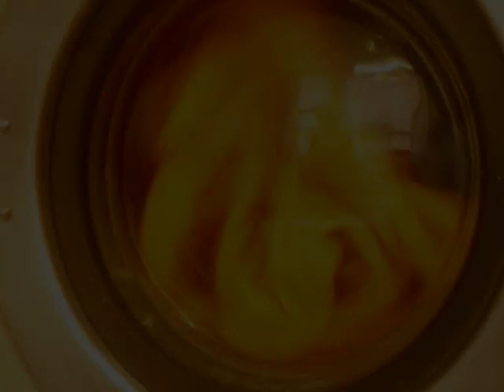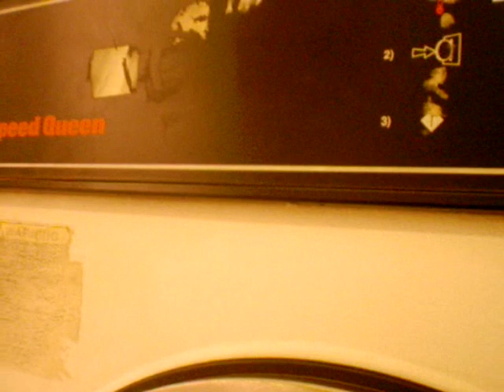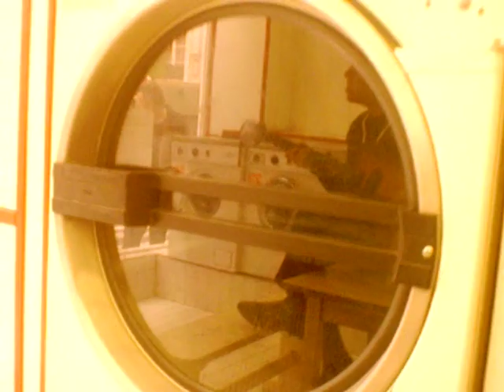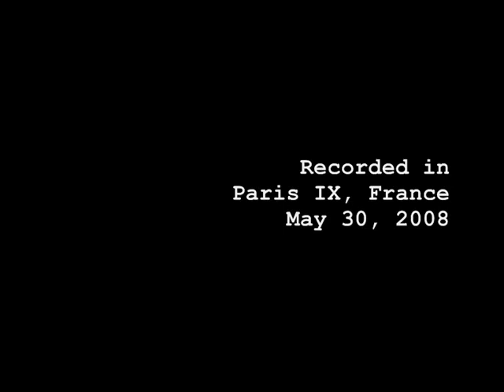Lavomatik Session - Eli *Paperboy* Reed - It's Easier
I-Muzzik Lavomatik Session
Artist: Eli *Paperboy* Reed
Song: It's Easier
Location: Paris IX (France)
Film by Mathieu Muller
Date: May 30, 2008